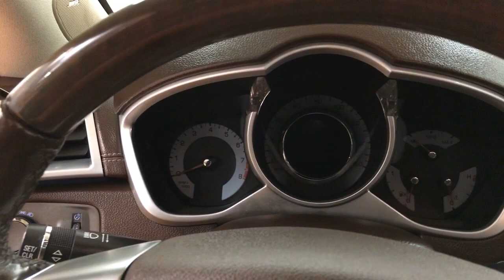2012 Cadillac SRX Luxury Collection PANO MOONROOF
Stock: 530779

2012 Cadillac SRX Luxury Collection PANO MOONROOF
Car Vision is honored to present a wonderful example of pure vehicle design... this 2012 Cadillac SRX Luxury Collection PANO MOONROOF only has 44,758 miles on it and could potentially be the vehicle of your dreams!

This vehicle is loaded with great features, plus it comes with the CARFAX BuyBack Guarantee. CARFAX shows that this is a one-owner vehicle -- no wonder it's in such great condition.

With this exceptional SUV, you'll get "sport," "utility," and comfort. The Cadillac SRX Luxury Collection PANO MOONROOF's pristine good looks were combined with the Cadillac high standard of excellence in order to make this a unique find.

The incredibly low miles and painstaking upkeep on this Cadillac SRX make it a once-in-a-lifetime deal. Added comfort with contemporary style is the leather interior to heighten the quality and craftsmanship for the Cadillac SRX

This Cadillac SRX is beautiful and the interior is clean with virtually no flaws.

More information about the 2012 Cadillac SRX:

Cadillac's performance-oriented SRX features a standard direct-injection V6 that provides good fuel economy and great performance. For families, the SRX offers a hard-drive-based entertainment system. Value always comes back to price, and with a price starting in the mid-thirties, the base-model 2012 SRX is a luxury crossover bargain.

Interesting features of this model are comfortable interior, respectable fuel economy, available turbocharged performance, and Affordable full-fledged luxury crossover